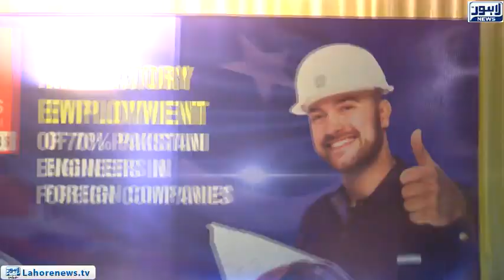Pakistan Engineer Council convention in relation to Election 2018 at Royal Palm